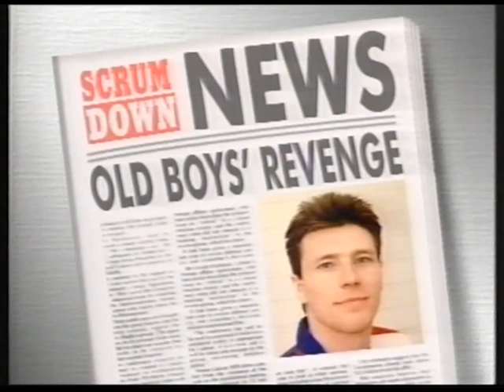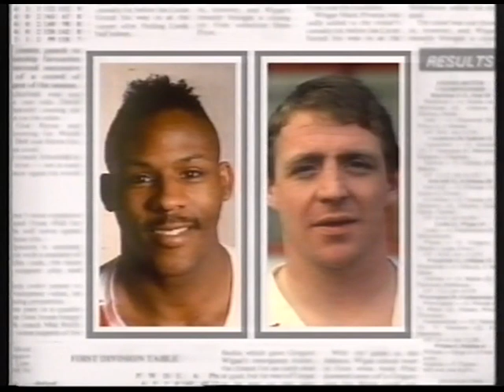88 89 Featherstone v hull kr 12 3 89